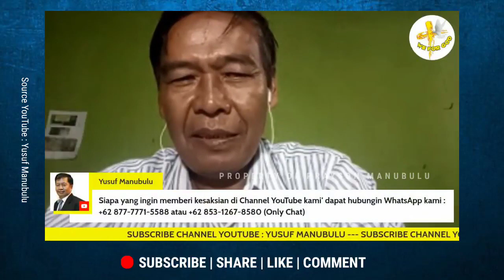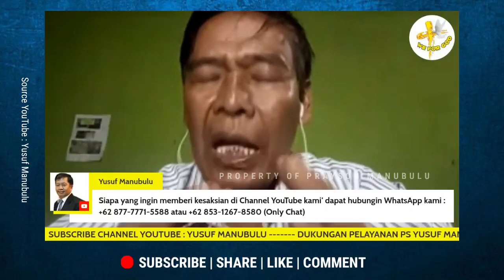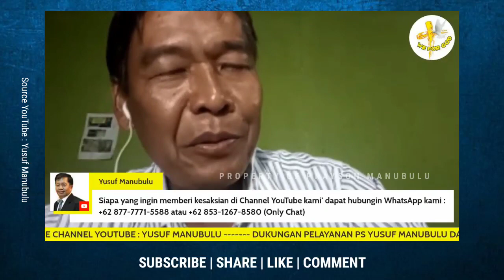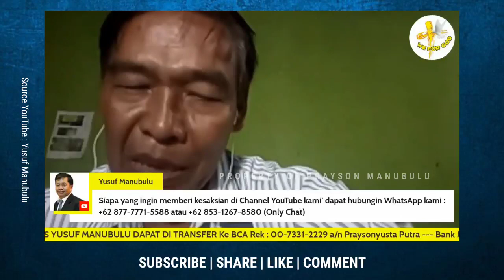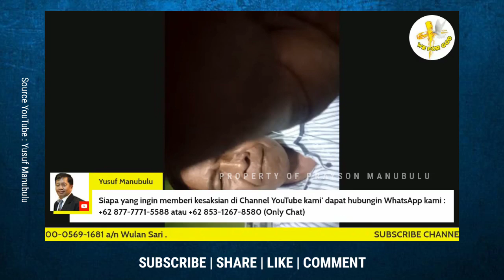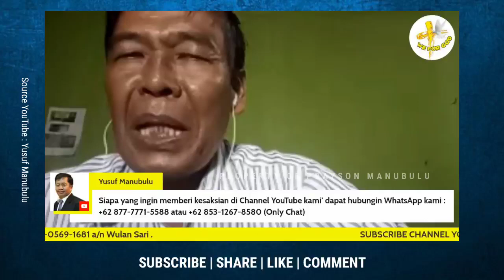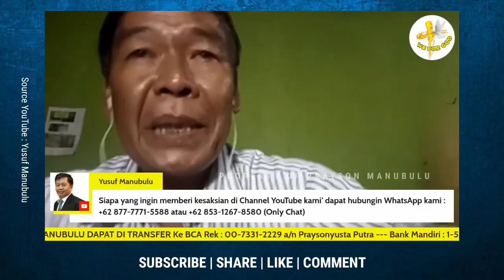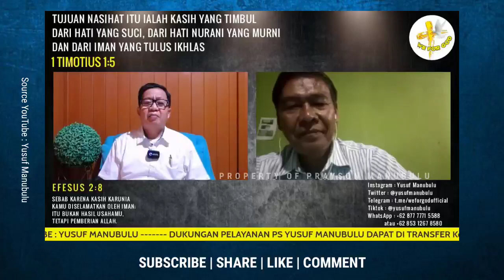GEMPAR! MUSLIM BONGKAR ISI ALKITAB AKHIRNYA MURTAD TERIMA TUHAN YESUS ❗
Dukungan untuk Pelayanan Ps. Yusuf Manubulu dapat di lakukan melalui :

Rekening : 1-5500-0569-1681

BCA a/n : Praysonyusta Putra
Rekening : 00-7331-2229